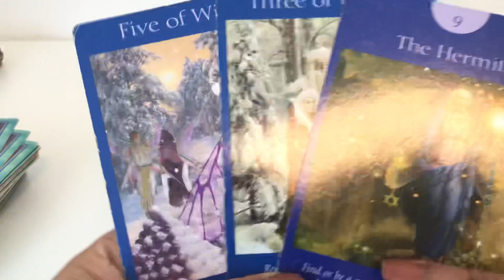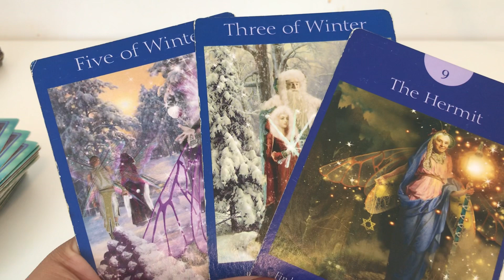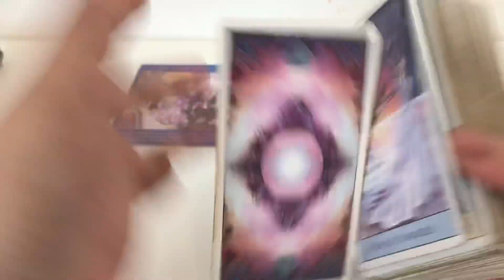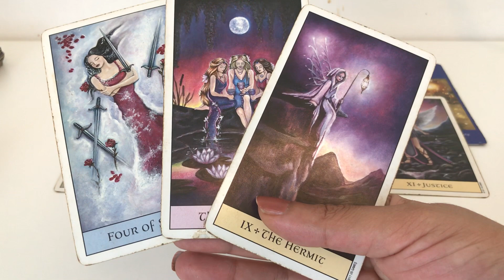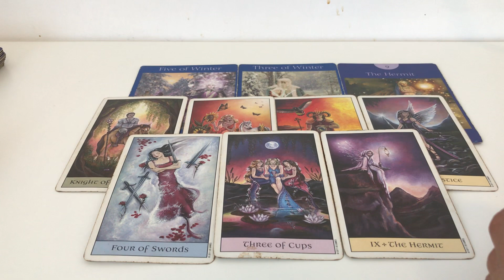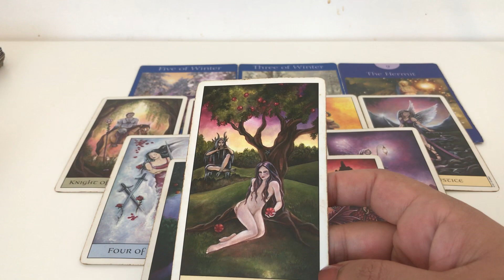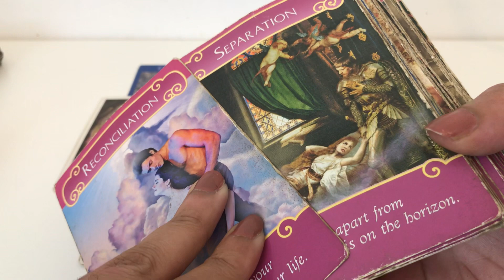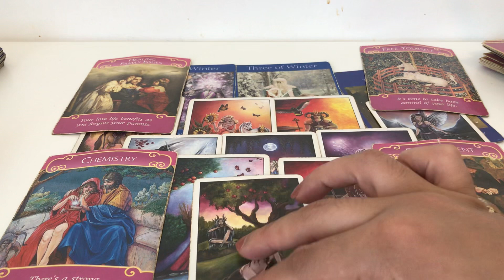CAPRICORN ♑️ CANT FORGET THE LOVE YOU GAVE , CANT FORGET EACH OTHER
My sign
Scorpio sun
Aquarius moon
Scorpio rising

Tarot readings
Soulmate
Twin flames
Astrology
Birth charts
Star signs
Daily horoscope
this channel to get access to perks